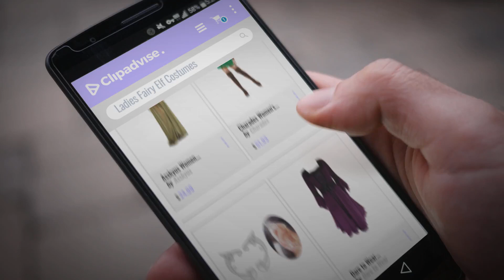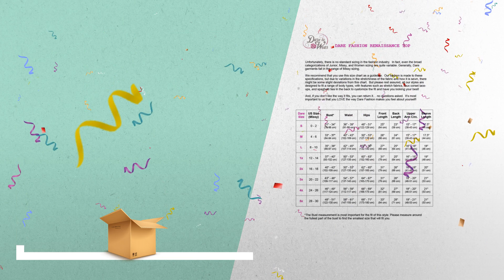Halloween Ladies Fairy Elf Costumes [2018]: Asskyus Women Halloween Dress Green elf Party Dress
Black Friday / Cyber Monday Asskyus Women Halloween Dress Green elf Party Dress Cosplay (L, Green) by Asskyus

Black Friday / Cyber Monday Charades Women's Elf Warrior Princess Costume, as Shown, X-Small by Charades

Black Friday / Cyber Monday Aifeer 1 Pair Elven Ear Cuffs Filigree Cosplay Fairy Elf Ear Cuffs Fantasy Costume Ears by Aifeer

Black Friday / Cyber Monday Dare to Wear Renaissance Corset Dress: Victorian Gothic Boho Witchy Women's Gown for by Dare to Wear

Black Friday / Cyber Monday Aifeer Elven Elf Ear Cuffs,Handcraft Pierced Filigree Wrap Earrings Ear Cuffs for Women by Aifeer

Black Friday / Cyber Monday Dare to Wear Victorian Gothic Peasant Plus Size Women's Plus Size Renaissance Corset Top, by Dare to Wear

Black Friday / Cyber Monday Elf Ear Cuffs, Aifeer 1 Pair Pearl Beads Filigree Fairy Elven Cosplay Fantasy Handcraft by VANVENE